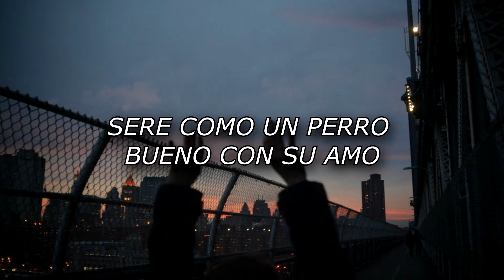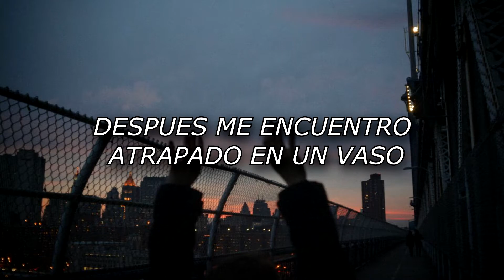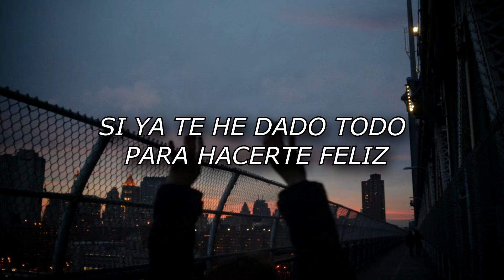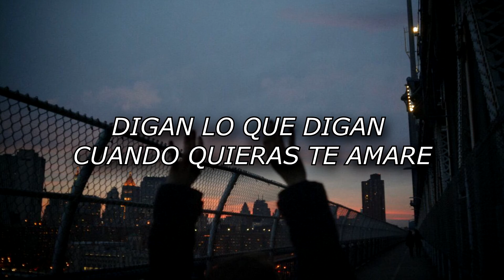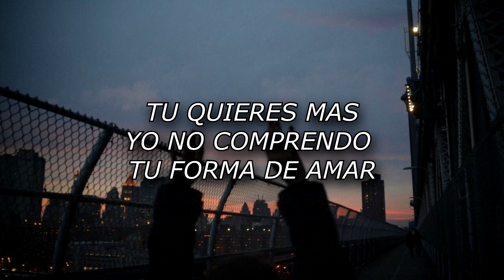Porque Te Amo - Nino Segarra (LETRA)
😍Espero y te guste el vídeo y si fue así regalame ese precioso ¡LIKE!🖒👏❤

¡Asegúrate de revisar el resto de mi contenido en el canal! 😁

TAGS IGNORE

Viejitas Pero Bonitas Salsa Romantica Eddie Santiago, Willie Gonzales, Jerry Rivera - Éxitos MIX
Yiyo Sarante - Corazòn de Acero Video Oficial
Virgen - Adolescentes (Con letra)
Renunció - Proyecto A (Letra)
Preciosa - Marc Anthony
Salsa Mix 2020 | The Best of Salsa 2020 by OSOCITY
Lo Mejor de la Salsa
Edgar Joel - Hechizo de luna Letra
Gilberto Santa Rosa - Conteo Regresivo (Salsa Version)
Me tengo que ir - Adolescentes (LETRA).
Romeo Santos - Yo También (Official Video) ft. Marc Anthony